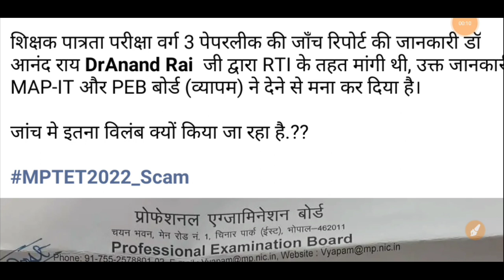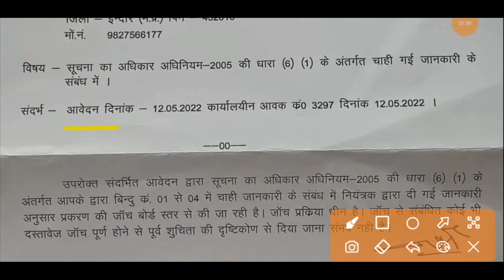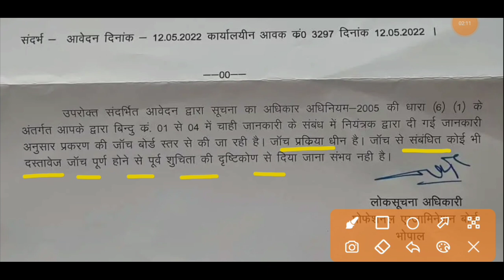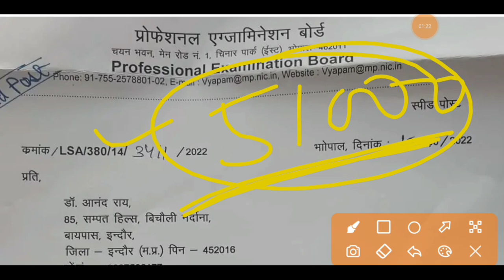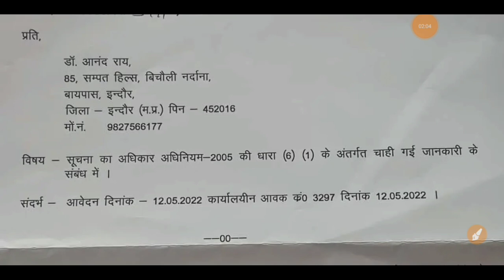mp varg 3 latest news today | varg 3 result 2022 | mptet varg 3 latest news today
mp varg 3 latest news today | varg 3 result 2022 | mptet varg 3 latest news today @bharatkibatsabkesath

varg 3 paper cancel
varg 3 ka paper cancel ho gaya kya
varg 3 ka paper cancel
varg 3 ka paper cancel hoga ki nahin
varg 3 ka paper cancel ho gaya
samvida varg 3 paper cancel
samvida varg 3 paper cancel news
mp tet varg 3 paper cancel
kya varg 3 ka paper cancel hoga
samvida varg 3 latest news today
samvida varg 3 latest news
संविदा वर्ग 3 लेटेस्ट न्यूज़
samvida varg 3 latest update
samvida varg 3 new update
mp samvida varg 3 latest news
samvida shikshak varg 3 latest news
samvida shikshak varg 3 new update
mp samvida shikshak varg 3 latest news
samvida shikshak varg 3 ki latest news
varg 3 result kaise dekhen